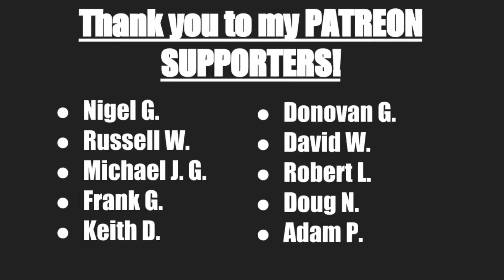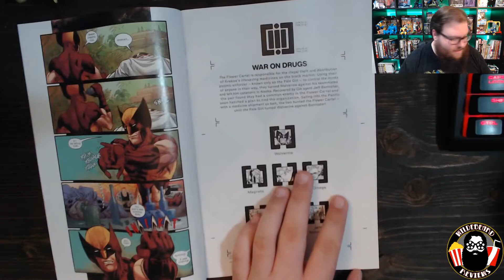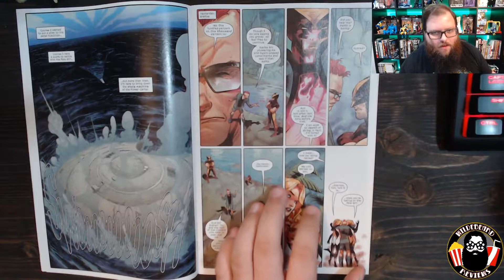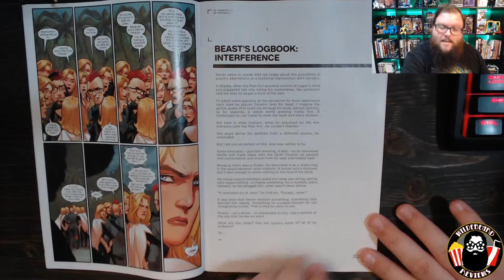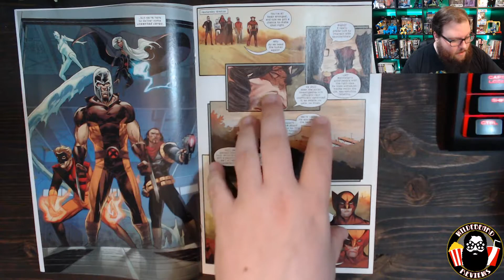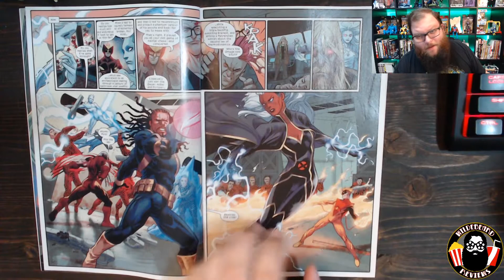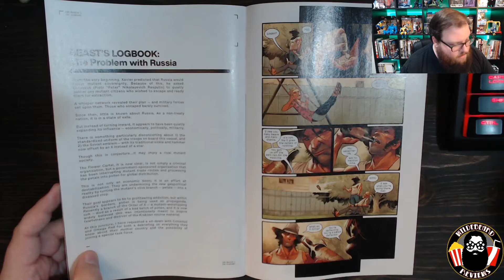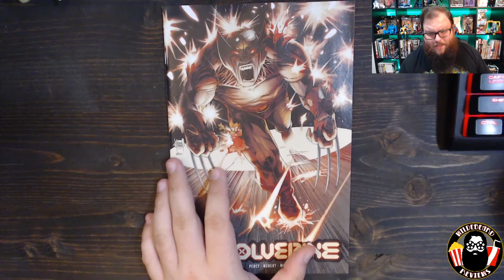We need more drunk Magneto! - Wolverine #3 - Review